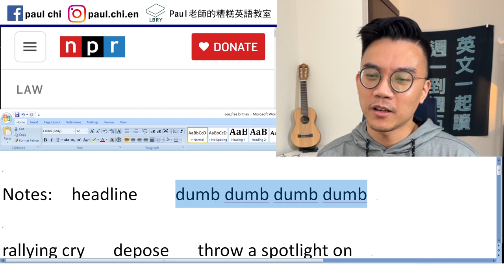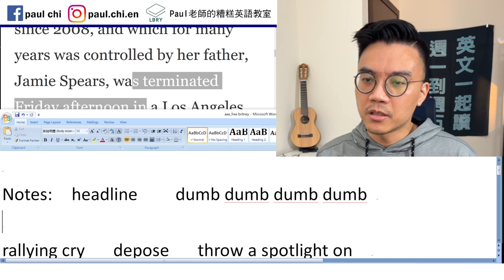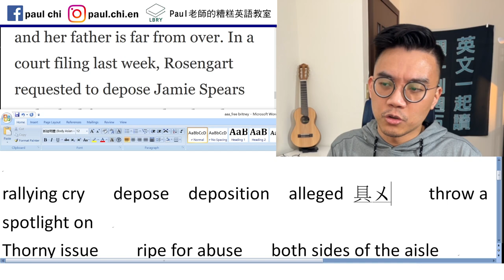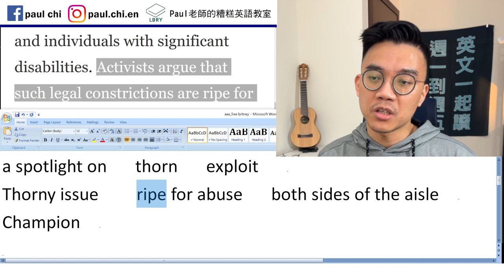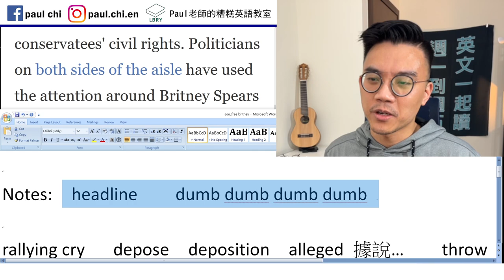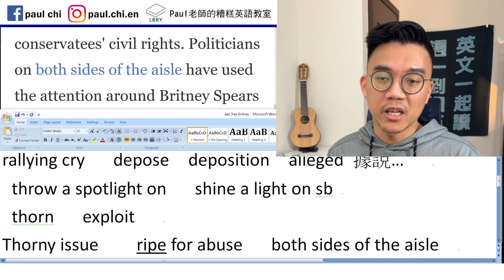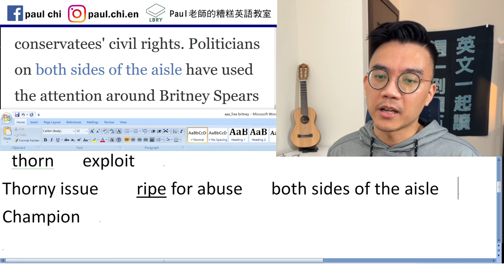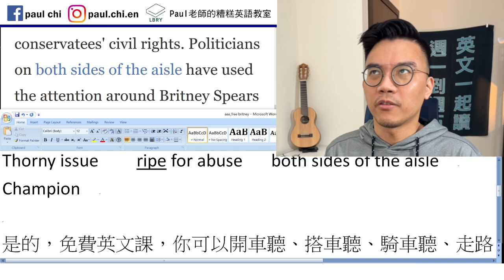【免費英文課 episode 311】小甜甜布蘭妮重獲自由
Notes:  headline    dumb dumb dumb dumb

rallying cry   depose  deposition  alleged 據說…
 throw a spotlight on   shine a light on sb
 thorn   exploit
Thorny issue    ripe for abuse   both sides of the aisle
Champion

LBRY: Paul老師的糟糕英語教室